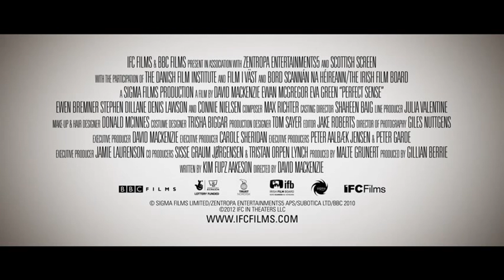Perfect Sense - 2011 Trailer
Perfect Sense - 2011

Category/Genre: Drama,Romance,Sci-Fi

Plot/Description of the movie: An odd epidemic appears across the globe: people suddenly lose one of their senses. At first, it's an outbreak of loss of smell. It's often presaged by a destructive temper tantrum. In this mix are a scientist and a chef - she's Susan, one of a team trying to understand the epidemic; he's Michael, charming and engaging. Susan and Michael begin a relationship in the middle of increasing chaos, as the loss of other senses plagues more people and as civil authorities try to maintain order. Susan's voice-over reflections provide insight. Is love possible in such a changed world? Can anything make perfect sense?

Star/Cast: Ewan McGregor,Eva Green,Lauren Tempany

Director: David Mackenzie

Writer: Kim Fupz Aakeson

Almiramd Bookmark: M4 (Recommended (Not with Kids))